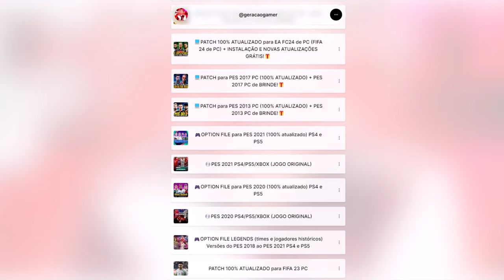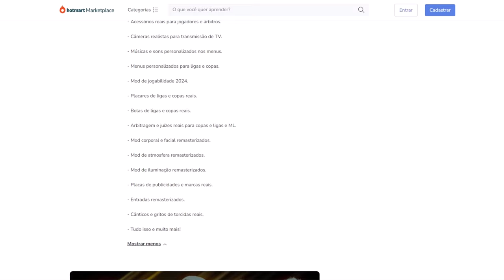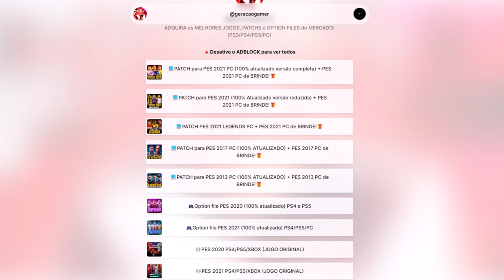🚨JOGUE PES 2013 ULTRA REALISTA COM ESSE NOVO PATCH 100% ATUALIZADO! (roda em PC e notebooks fracos)